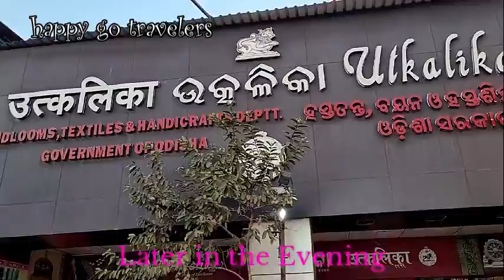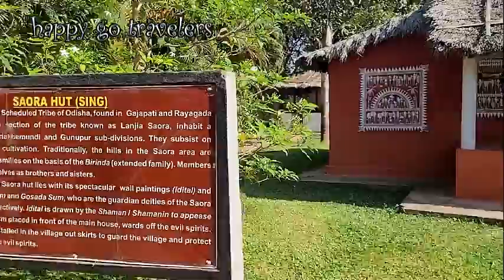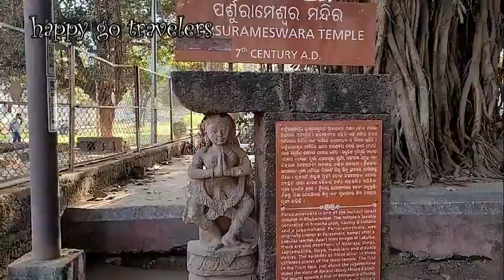Complete Guide to Bhubaneswar | Temples, Food, Museums, Shopping | Odisha Tourism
From temples to museums to shopping, we'll cover it all in this complete guide to Bhubaneswar.
We spent 1.5 months exploring the diverse landscape, natural beauty, rich culture and delicious food of Odisha. On a road trip from Delhi, we started our Odisha journey from its capital Bhubaneswar, also known as city of temples.
We visited Lingaraj, Parsurameswar, Mukteshwar temples and were awestruck by the architecture! Sudarshan Art gallery, State Tribal  Museum and Kala Bhoomi Odisha Crafts Museum were so interesting and well curated, we spent hours in each.
The street food was fingerlicking good and very reasonably priced.
We spent 5 days in Bhubaneswar, exploring its never ending delights.